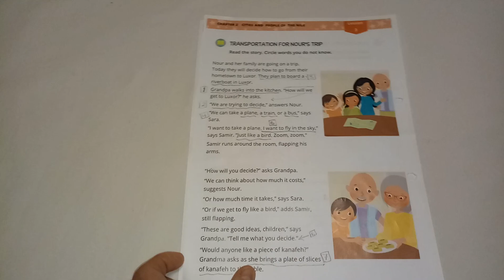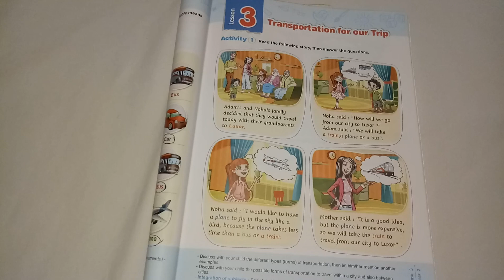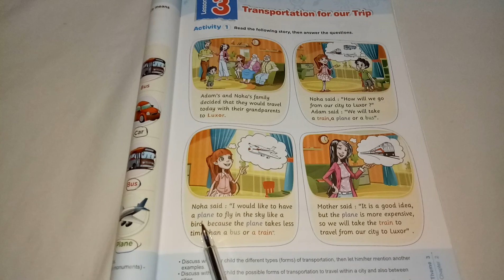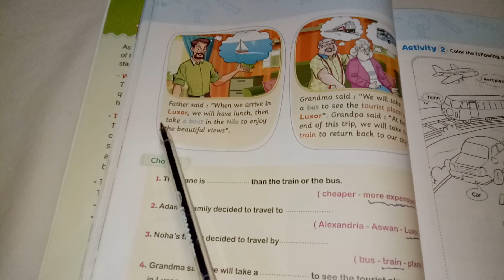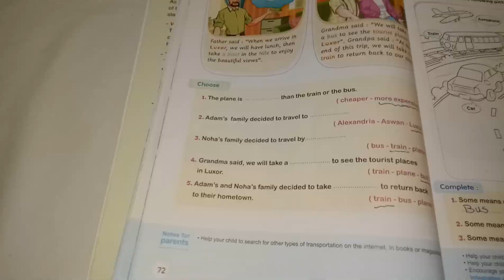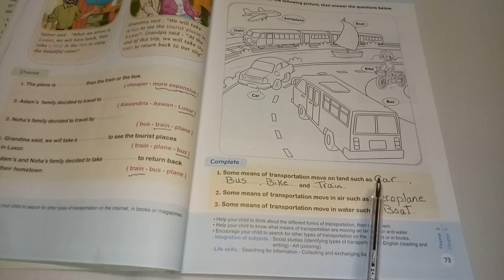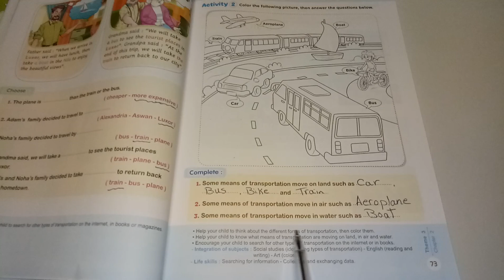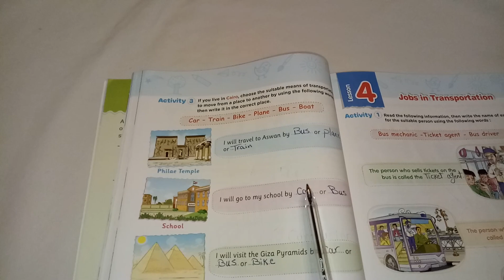ديسكفر تانيه إبتدائي / حل أسئله المعاصر الدرس الثالث الشابتر الثاني المحور الثالث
لينك شرح الدرس الثالث من كتاب المدرسه